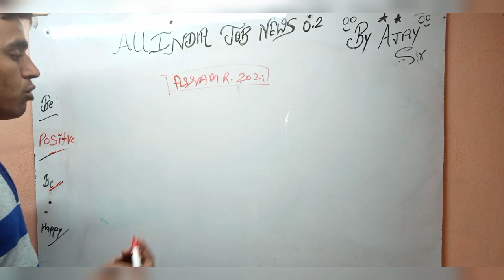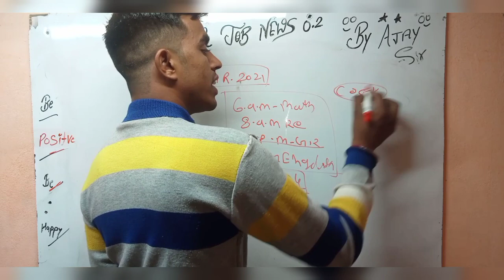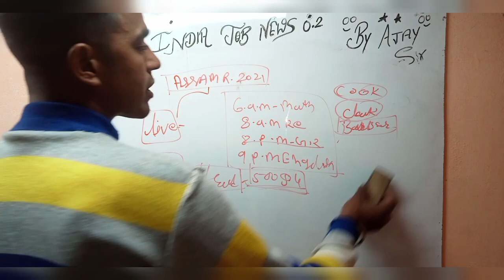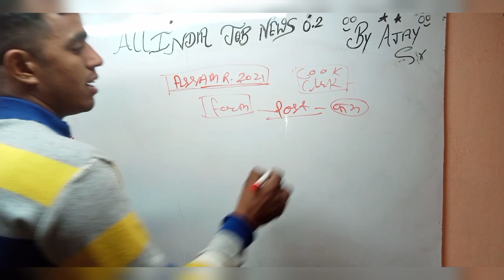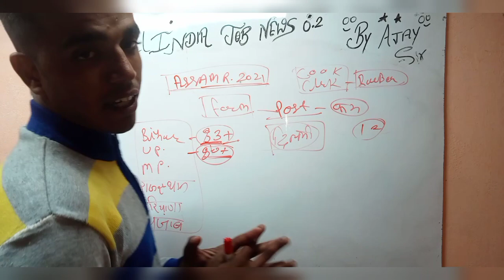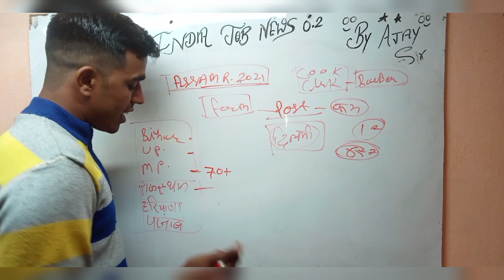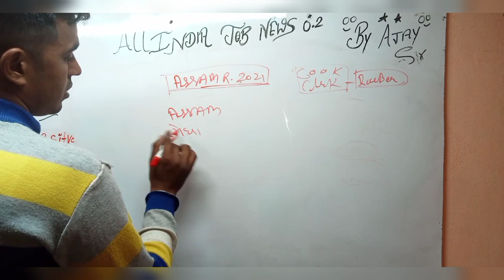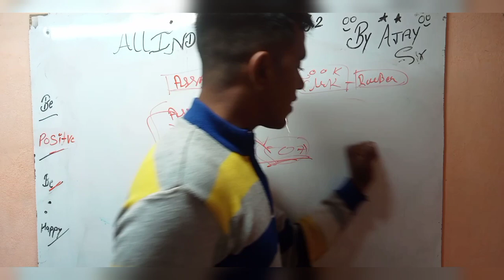Assam rifle cut off 2021/ Assam Rifles cook cut off/Assam Rifles Cut OFF /Assam Rifles clerk Cut OFF